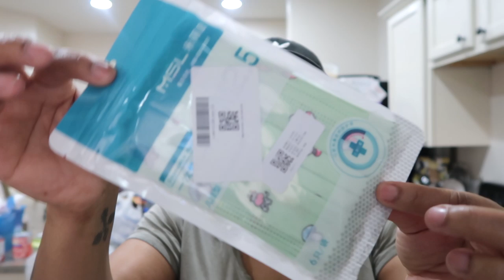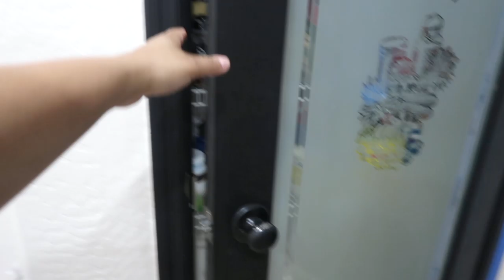Found Kids Face Masks